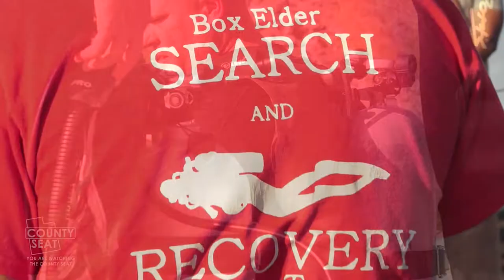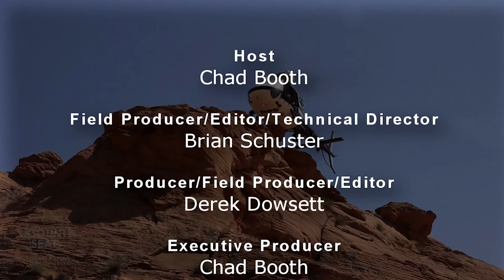The County Seat - Utah Sheriffs' Association Conference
We are down in ST. George at the Dixie convention center for the 24th annual Utah Sheriffs association convention we are going to talk about the importance of an organization of sheriffs and how they impact you in your day to day life and the safety health and welfare as a citizens of one of Utah’s 29 counties there is a
lot that goes on through this organization and some of it does not
happen in the class room or the conference room some of it is
training that has to come out in the field.

2469 E. 7000 S. Suite 110
Salt Lake City, Utah 84121